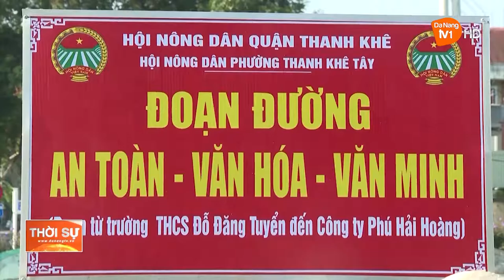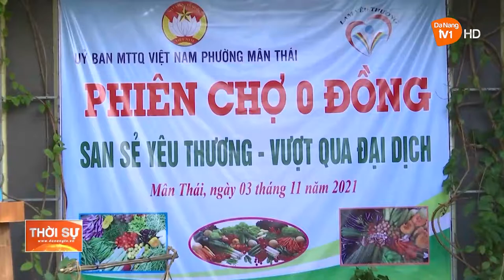PHÁT HUY SỨC MẠNH ĐỒNG THUẬN CỦA NHÂN DÂN